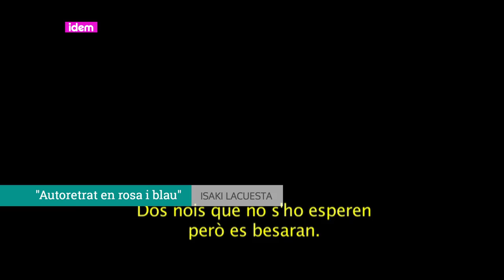[esp] "Diversidad en corto", cinco cortometrajes para las escuelas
Cinco cortos que cinco cineastas han rodado encargados por el Ayuntamiento de Barcelona en un proyecto sobre la diversidad sexual y afectiva. Unos cortos que se han presentado en el festival Fire !! y que junto con material didáctico se pondrán a disposición de las escuelas de Barcelona y de cualquier otro que los solicite.